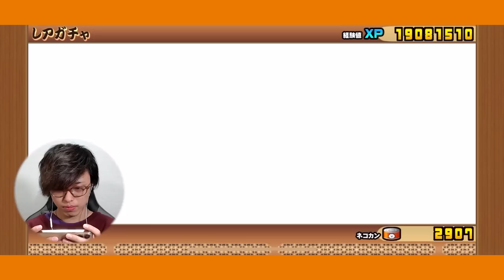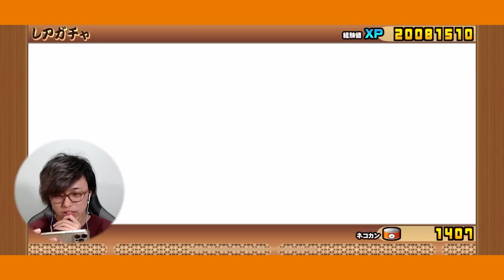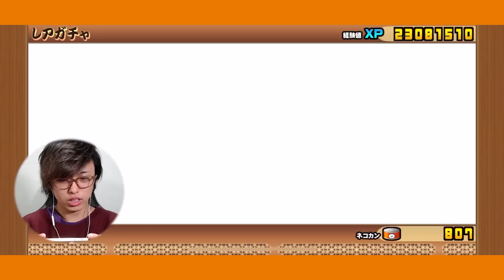【にゃんこ大戦争10周年】極ネコ祭で今年の運試しした結果がやば過ぎたwww